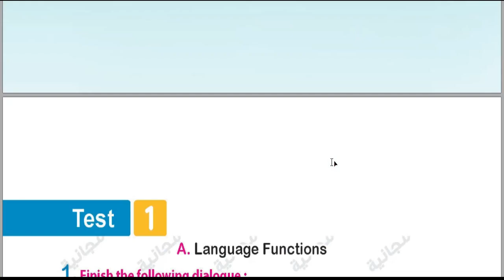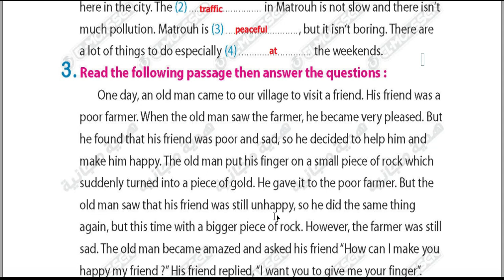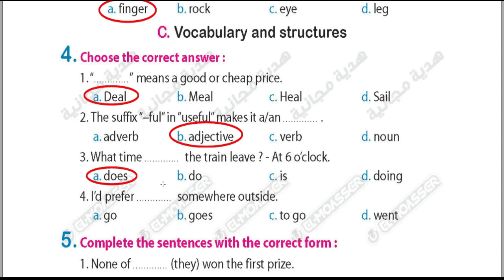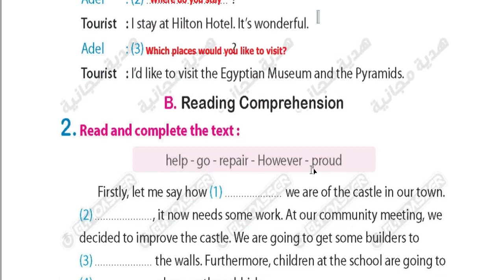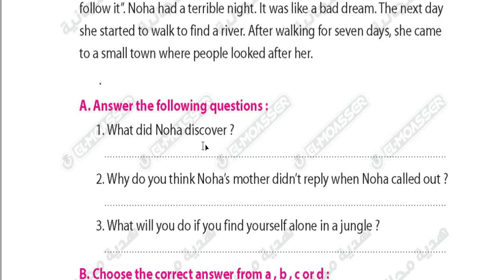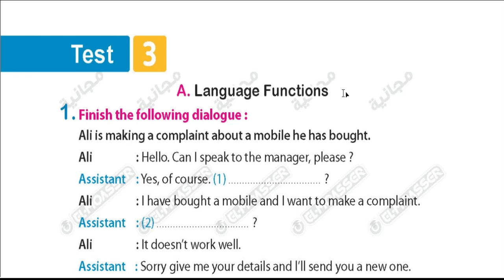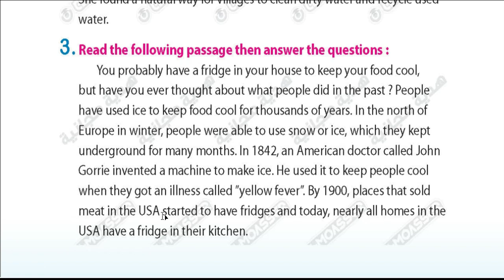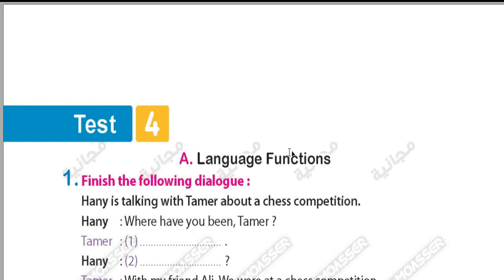تالتة اعدادي / أزهر/ ترم أول /نماذج امتحان حسب احدث المواصفات /2024/ حل نماذج المعاصر الامتحان